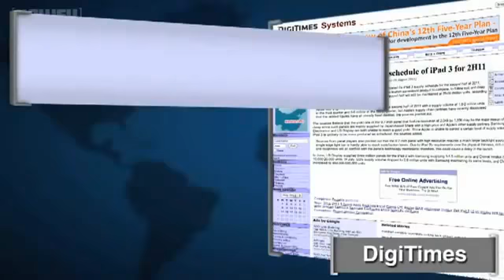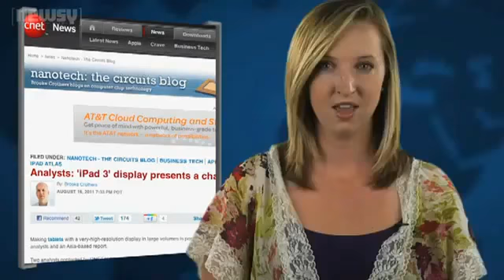iPad 3 Runs into problems from having to many pixels?? *Must See!!!*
Be the First To get FREE Ipad 3!

This Ipad3 Video Thanks To: WilfredAmbrose2867
Free Ipad 2 giveway bit.ly More pixels, please. Apple seems to believe you can never have too many -- and so its decided to add twice as many to the iPad 3 display. IPhone 4 was the first Apple mobile device to get the famed 'Retina Display,' which allows a screen to display a higher number of pixels in a comparatively small amount of real estate. The Wall Street Journal broke the story and has the details. "The next generation iPad is expected to feature a high resolution display - 2048 by 1536 compared with 1024 by 768 in the iPad 2 - and Apple's suppliers have already shipped small quantities of components for the sampling of the iPad 3. Suppliers said Apple has placed orders for a 9.7-inch screen device." Early rumors slated the iPad 3 to be released in the second half of this year, but according to DigiTimes it's the display that's delaying the debut. "The sources believe that the yield rate of the 9.7-inch panel ...may be the major reason of the supply delay since such panels are mainly supplied by Japan-based Sharp with a high price and Apple's other supply partners Samsung Electronics and LG Display are both unable to reach a good yield." But a writer for PCWorld argues -- the delay may have more to do with the bottom line than the display quality. "With iPad 2 sales continuing at a brisk pace, there was ... little need for Apple to refresh its tablet twice in a year, especially as competitors could hardly brag